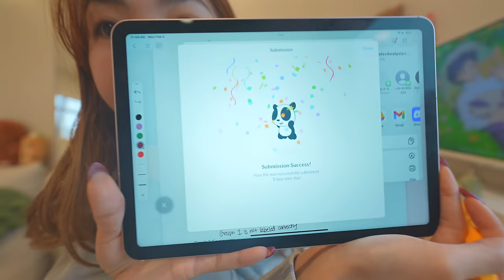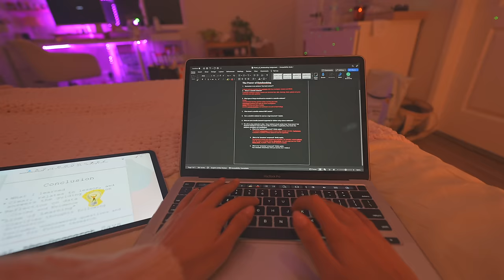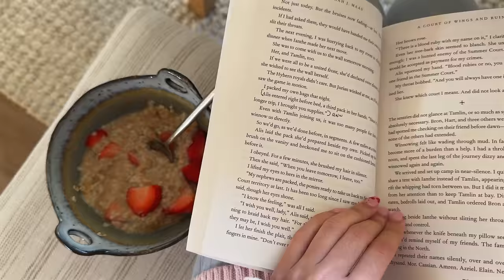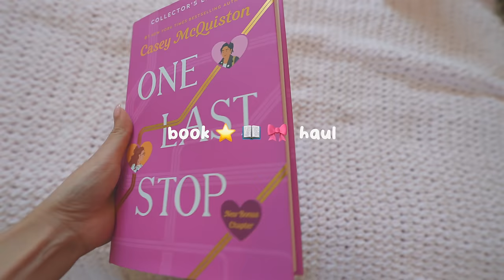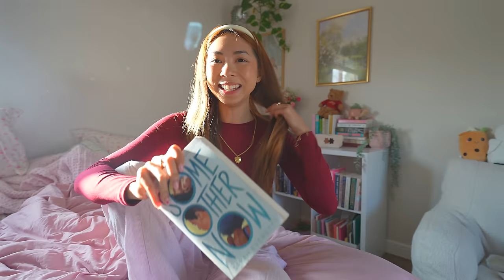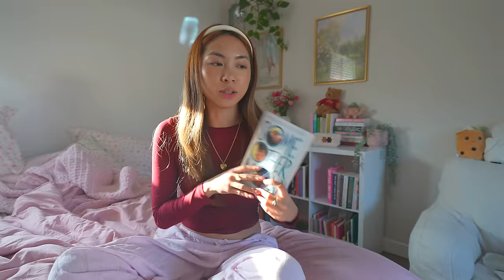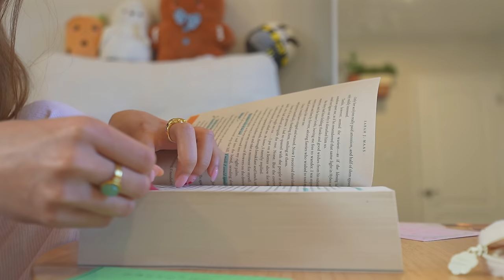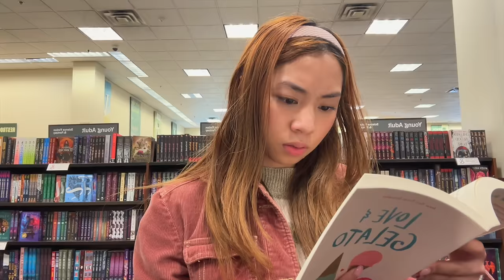WEEKLY-DIARY 📌✧📗 getting my life together, study vlog, cas internship & learning to LET GO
Subscription required, subject to consultation.
Restrictions apply. See website for full details and important safety information.

COME BACK AGAIN SOMETIME🤍🤍

Music from Uppbeat (free for Creators!)